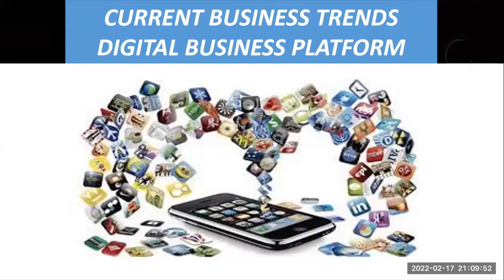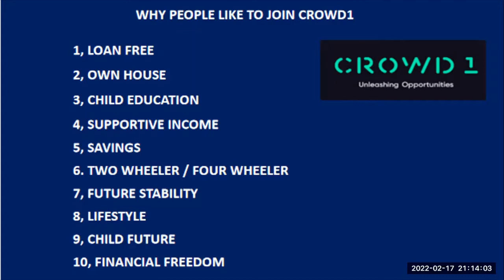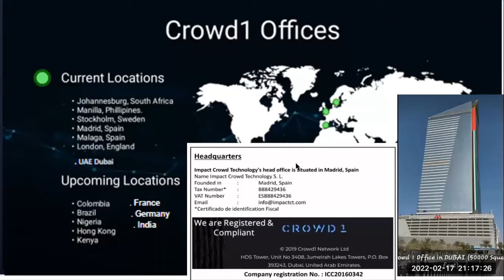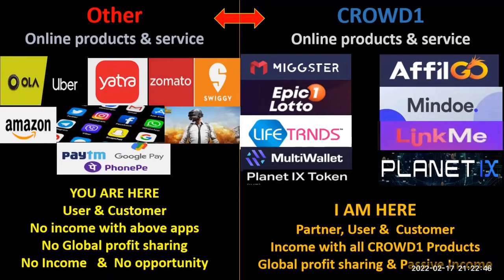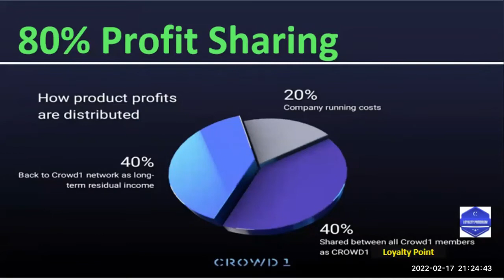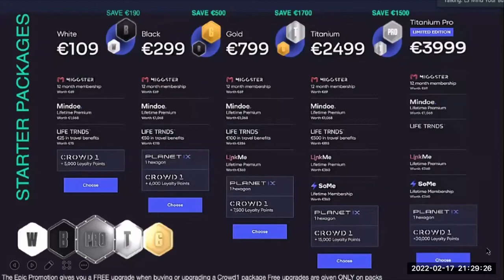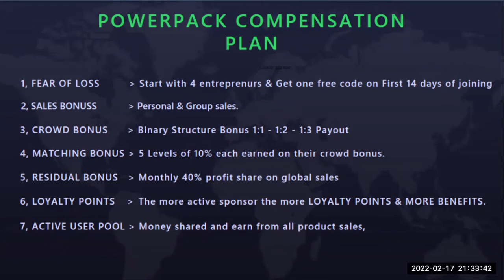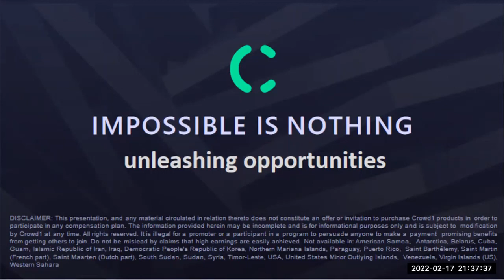Create Passive Income ( ROCK TEAM )